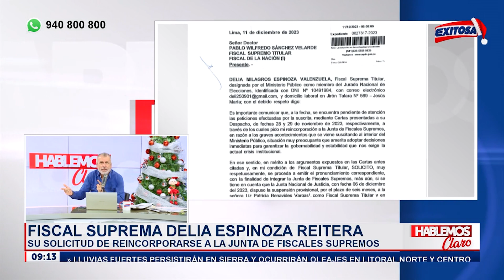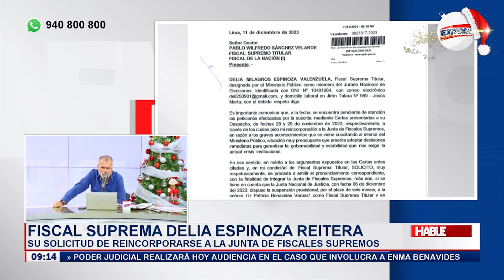🔴🔵Delia Espinoza reitera su solicitud de reincorporarse a la Junta de Fiscales Supremos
A través de un oficio dirigido al fiscal de la Nación interino, Pablo Sánchez, la fiscal suprema Delia Espinoza reitera su solicitud de reincorporarse a la Junta de Fiscales Supremos, ante la crisis desatada en el Ministerio Público.

Exitosa Perú
"Exitosa: La voz que integra al Perú"

Corporación Universal